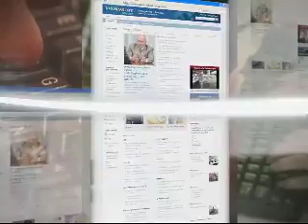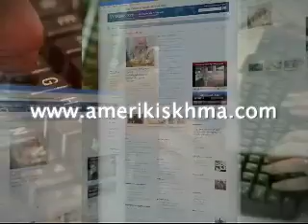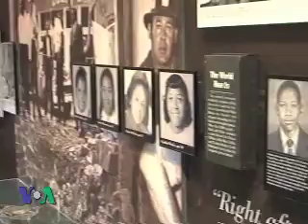ვაშინგტონი დღეს, 24 თებერვალი, 2012